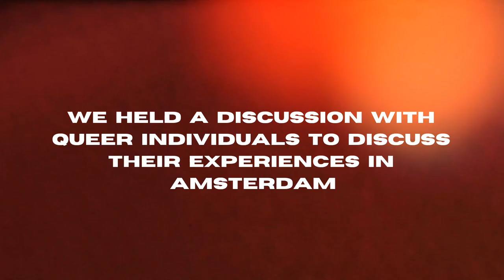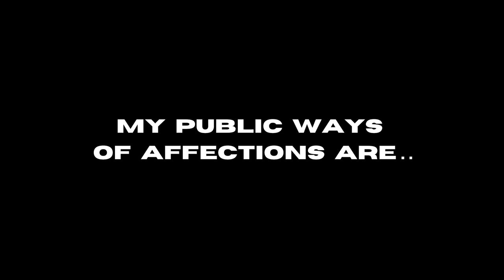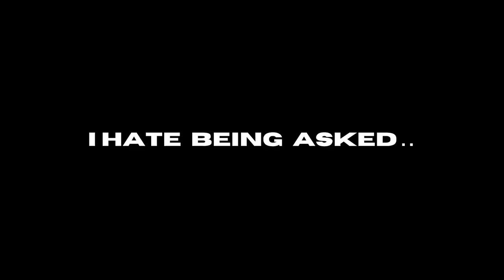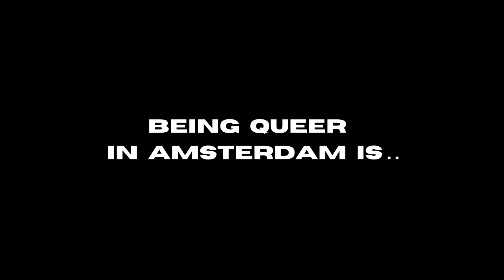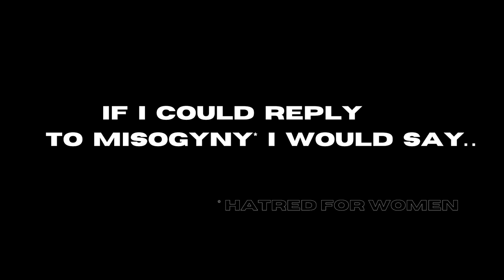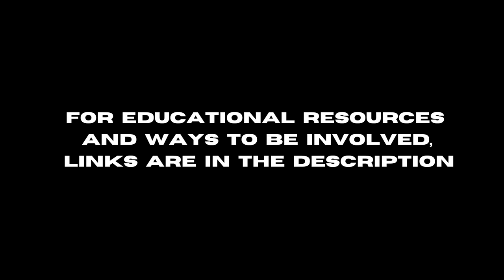Frames: Being Queer In The Netherlands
Despite being the first to legalize same-sex marriage, Queer people of all different backgrounds are still subject to discomfort and ridicule from society. People tend to think that an expressive gender and sexual identity is an invitation to assume and interrogate at their leisure. For this edition of Frames we asked 4 intersectional Queer individuals to come into a safe space with us to address commonly asked questions and statements. Remember to always respect boundaries and check on your friends. Be the voice for marginalized individuals that society silences. If you or someone you know is a Queer individual who would also like to give voice to their experiences with others on the same wave, feel free to contact @slimradio_ on Instagram with the potential of being a part of our next Queerie Frames episode!

Time stamps

Introduction 00:00:00 - 01:08:00

Do you label yourself 01:08:00 - 05:50:00

My public ways of affections are 05:50:00 - 09:50:00

I hate being asked.. 09:50:00 - 15:20:00

The misconceptions I encounter are .. 10:50:02 - 15:12:22

Being queer in amsterdam is.. 15:20:20 - 17:12:00

If I could reply to misogyny I would say .. 17:12:00 - 20:35:00

Outro 20:35:00 - end

Co Directors: Julia Dahmen and Jianah Belfon-Valentine
Director of Photography: Julia Dahmen
Camera Operators: Susanna Merli, Eleni Anastassiou, and Julia Dahmen
Producers: Stina Erlingdóttir, Felix Faillace, and Jianah Belfon-Valentine
Production Assistant: Margaux Lux
Editor: Julia Dahmen
Project manager: Jianah Belfon-Valentine
Sound Engineers: Nikolett Brandner, Luke David Fitzmaurice, and Jessica Louise Dixon
Mix engineer: Nikolett Brandner
Participants: Marlene Bruhl, Emi Schossler, Ipek Usman, and Folmer Boersen
A special thank you to Isabel Pullman

Slim Radio (noun)
Definition - A dream. A spark in the hearts of wide eyed international yutes in the great city of Amsterdam. Yutes who dare believe in a community where all voices can be heard and given their rightful mic. Fundamentally, seeking creativity, in whatever sense that may be.